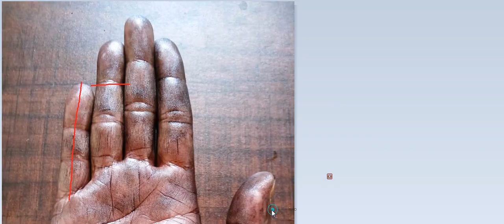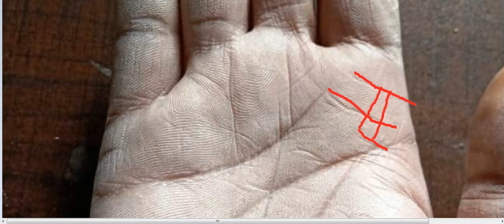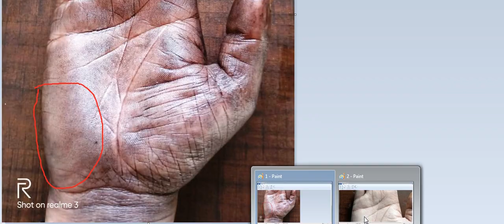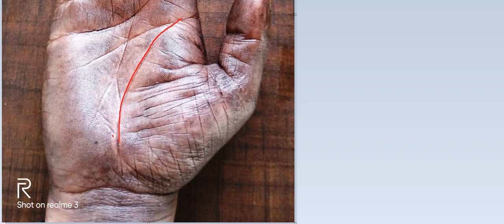पुनर्विवाह होगा या नहीं